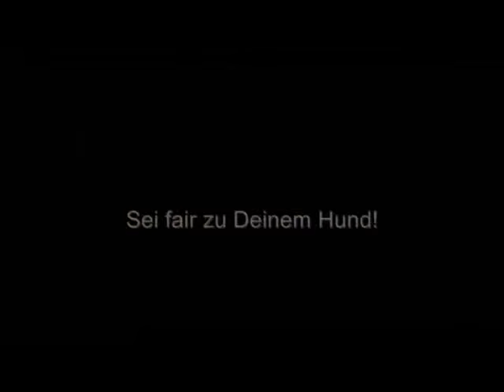Trainingsauszüge Unterordnung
So gestalten wir unser tägliches Training.